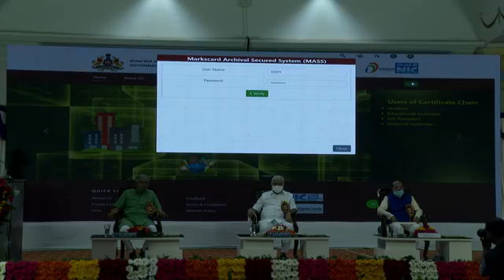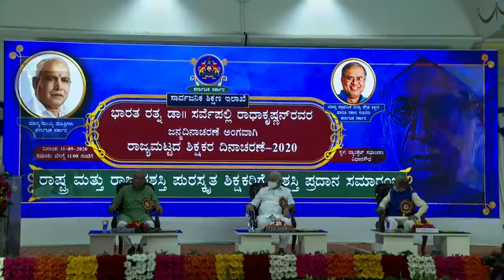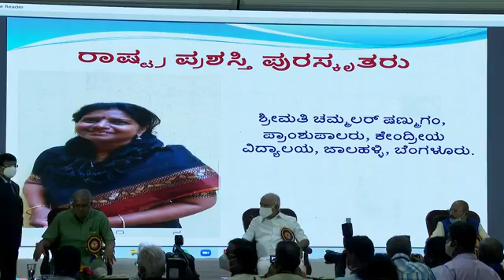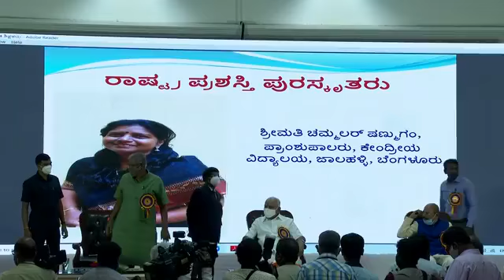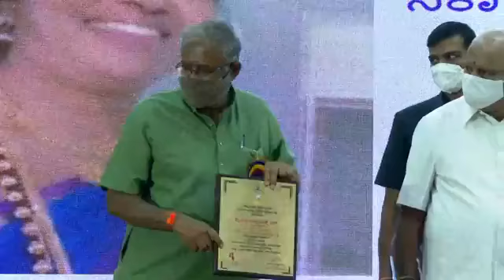12 September 2020